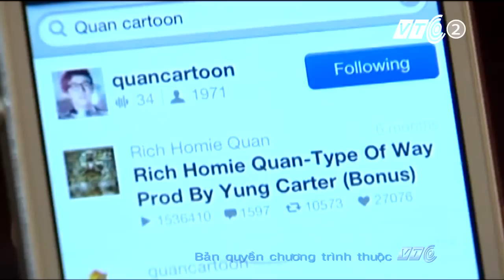Trung Quân idol "dửng dưng" với thế giới mạng? | VTC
Lượt nghe những ca khúc do Trung Quân Idol thể hiện cứ tăng từng phút, từng giờ trên internet. Nhưng chàng ca sĩ này lại tỏ vẻ dửng dưng. Tại sao vậy?